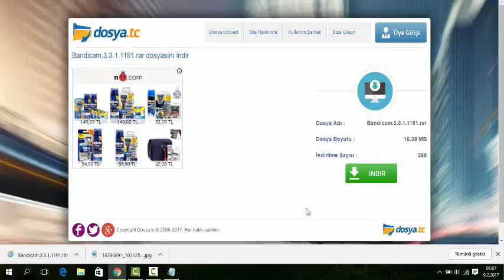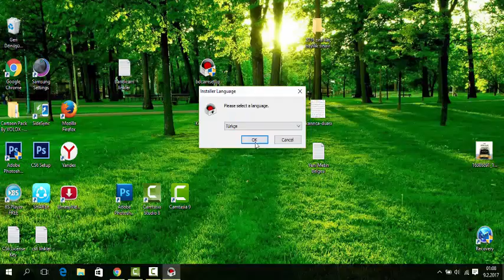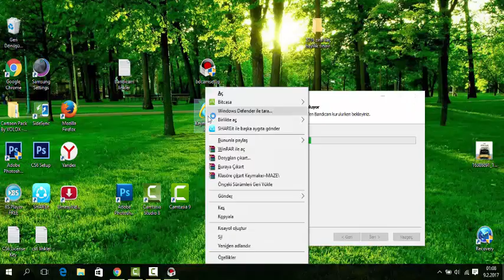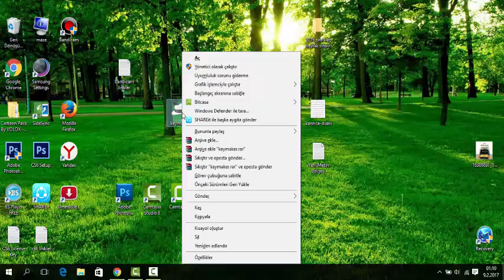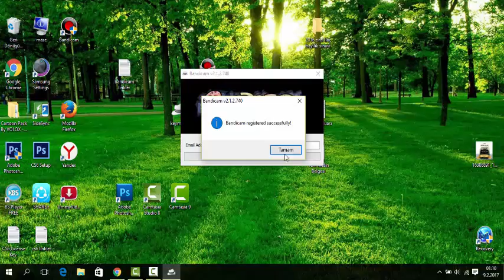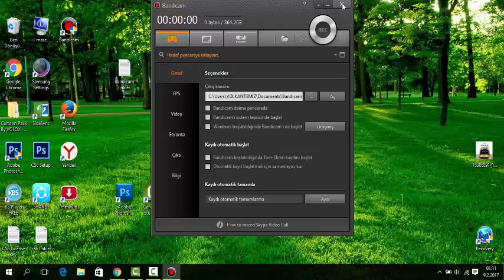BANDİCAM NASIL FULL YAPILIR? PROGRAMSIZ ÖMÜR BOYU KULLANIM.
İNDİRME LİNKİ AŞAĞIDADIR

Pire ilaçlama
Ağaç Kurdu İlaçlama
Akrep İlaçlama
Bit İlaçlama
Böcek İlaçlama
Çekirge İlaçlama
Çiyan İlaçlama
Fare İlaçlama
Gümüş Böceği İlaçlama
Güve İlaçlama
Karafatma İlaçlama
Karınca İlaçlama
Kene İlaçlama
Kırkayak İlaçlama
Kulağa Kaçan İlaçlama
Mite İlaçlama
Örümcek İlaçlama
Pire İlaçlama
Sıçan İlaçlama
Sinek İlaçlama